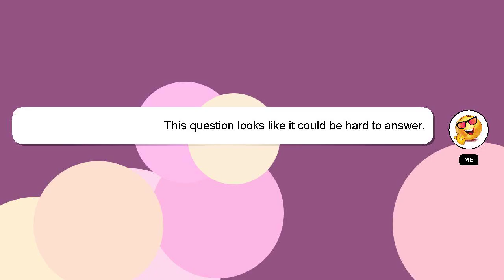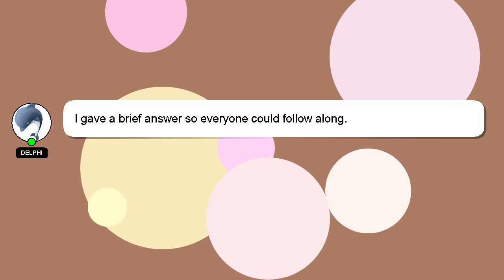How to remove volte icon from status bar tecno?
A brief introduction of myself, Hey, I'm known as Delphi. I can assist you in answering your queries. - How to remove volte icon from status bar tecno?

Let me know if you have more specific questions or concerns by leaving a comment or starting a chat. Your answer will be recognized and valued, and I will 'heart' it to show my appreciation.

*2 What we are experimenting :*